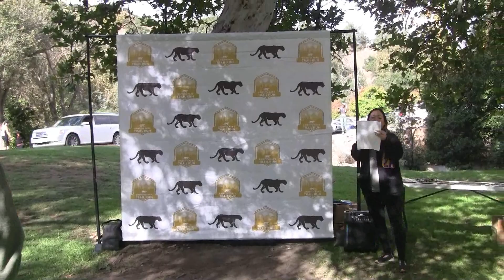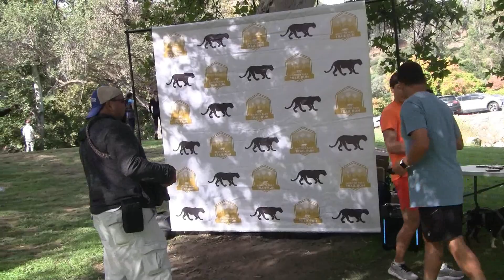2023 Griffith Park Trail Run (The First Hour of the Race) on, Saturday, October 2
This video shows the first 1st hour of the start and finish of the Griffith Park Trail Run on Saturday, October 2, 2023.